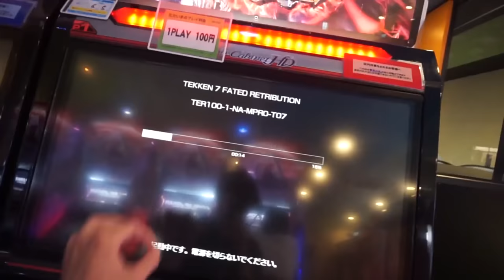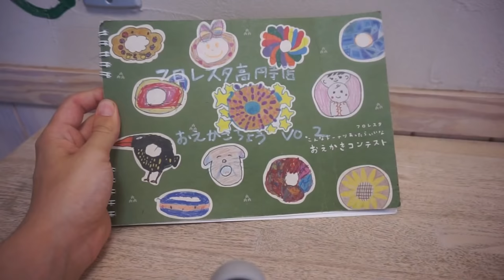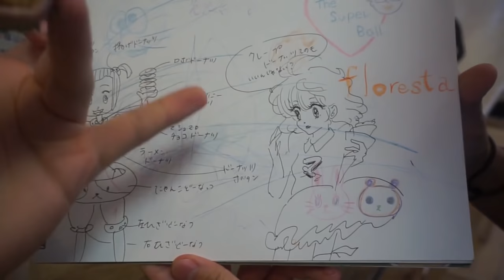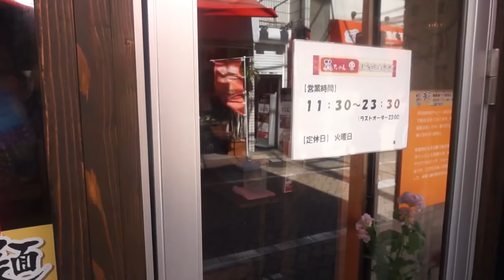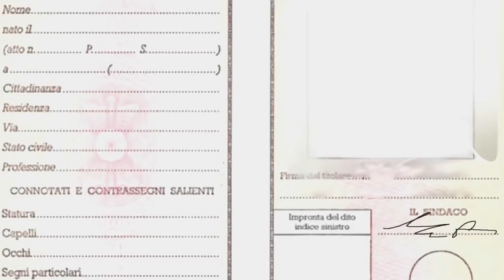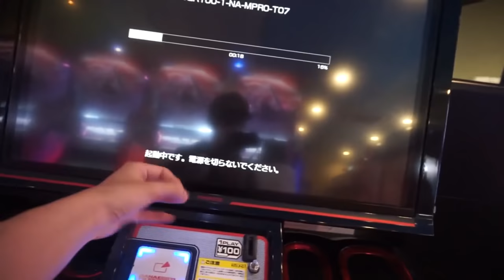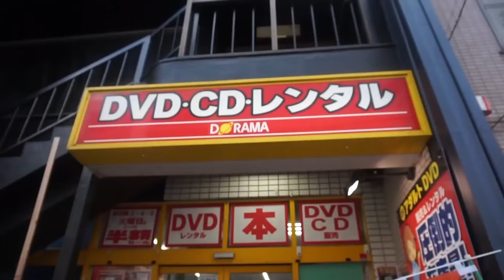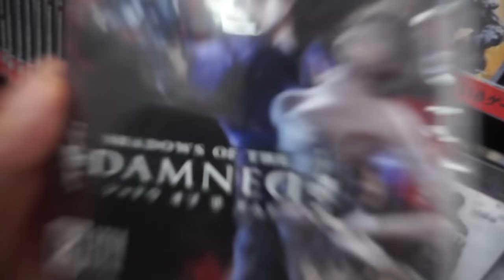GIORNATA CON YURIKO TIGER IN GIAPPONE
Una mia tipica giornata a Tokyo in Giappone con Yuriko Tiger. Tra abbuffate di Soup Curry (Hokkaido), Cafe super Kawaii, Sale Giochi Game Center Giocando a Tekken con la Cosplayer Ufficiale! Spero che questo Day in my Life vi possa piacere!

ユリコタイガーと鉄拳を遊んでみた。
Let's play Tekken: A DAY IN MY LIFE IN JAPAN
Per contribuire a far crescere il canale, potete i

Sono Sebastiano, vivo a Tokyo in Giappone, per lavoro scrivo canzoni e compongo musica. CARICO 3 NUOVI VIDEO A SETTIMANA.